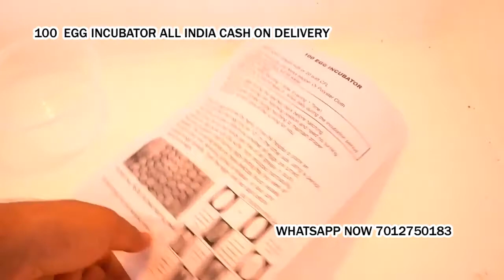100 Egg Incubator hatching machine Nokha Rajasthan